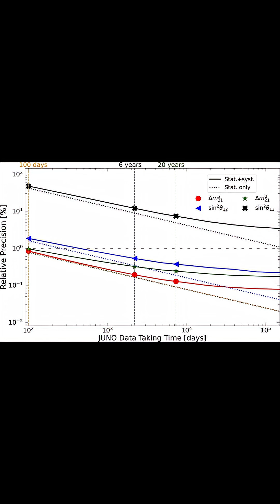China's JUNO Detector: A Game-Changer for Physics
China just did in 2 months what took physicists 50 years. JUNO's neutrino detector achieved 1.6x MORE precision than half a century of experiments combined. 👻⚛️

🔬 THE BREAKTHROUGH:
• World's largest neutrino detector (35m sphere, 700m underground)
• 2,400 "ghost particles" captured (Aug-Nov 2025)
• 1.6x more precise than 50 years of global research
• 700+ scientists from 17 countries
• Could reveal why matter exists at all

These ghost particles pass through EVERYTHING—trillions through your body right now. JUNO's hunting them to solve physics' biggest mystery: why does anything exist instead of nothing?

⚛️ WHAT ARE NEUTRINOS?
Neutrinos are subatomic "ghost particles" born in dying stars, nuclear reactors, and the Big Bang. They barely interact with matter, making them nearly impossible to detect—until now.